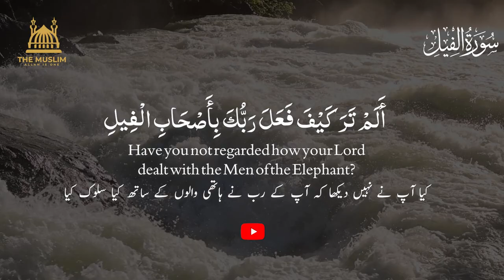Surah Feel With English Translation | Urdu Translation | Surah Al-feel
Surah Feel is recorded in Studio with English Translation as well as Urdu Translation |
For best result use Headphones